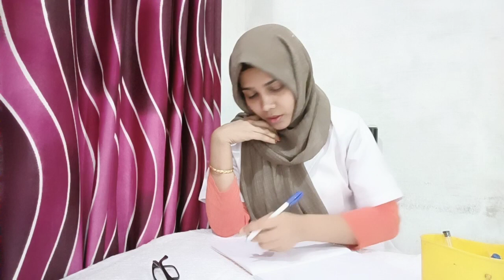മരണത്തിനും ജീവിതത്തിനും ഇടയിൽ ഒരു പെണ്മനസ്സ്|Based on true stories|My choice by Aneesa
Postpartum Dippression എന്ന അവസ്ഥയെ കുറിച്ച് നമ്മുടെ പൊതു സമൂഹത്തിന് ഒരു ബോധവൽക്കരണം നൽകാൻ വേണ്ടി ഈ വീഡിയോ ഞാൻ നിങ്ങൾക്ക് സമർപ്പിക്കുന്നു 🥰എന്ധെങ്കിലും തെറ്റുകൾ ഉണ്ടെങ്കിൽ ക്ഷമിക്കണം 🙏പരമാവധി ആളുകളിലേയ്ക്ക് ഈ വീഡിയോ ഷെയർ ചെയ്യാൻ മറക്കരുത്🙏ഇങ്ങനെ ഒരു അവസ്ഥ ഇനി ഒരു പെൺകുട്ടികൾക്കും സംഭവിക്കാതി രിക്കട്ടെ 🙏🤲